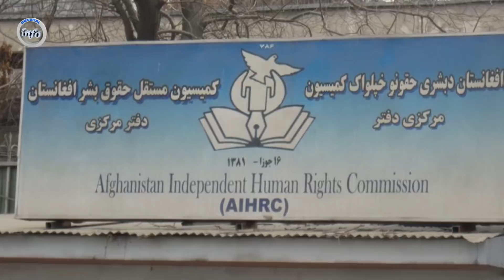سه بجه امشب و.ضعیت افغانستان د.گر.گون شد